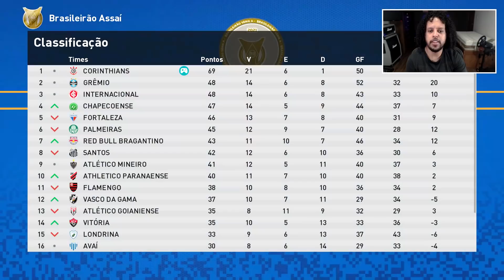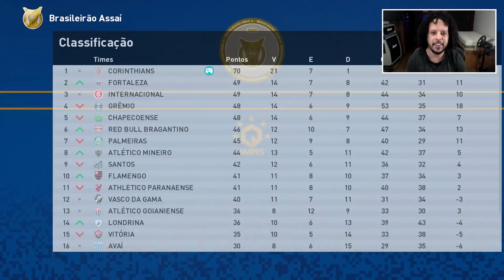CORINTHIANS vs SÃO PAULO, O ÚLTIMO DUELO DE BINHO JR? - PES 2021 - RUMO AO ESTRELATO #39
PES 2021 Rumo ao Estrelato realista com BINHO JR no Corinthians.

✅Link de compra do Patch BMPES 3.0 com DESCONTO + 30 dias atualização

🖥️ Meu PC

✔️ 16GB RAM
✔️ SSD 2T
✔️ Windows 10